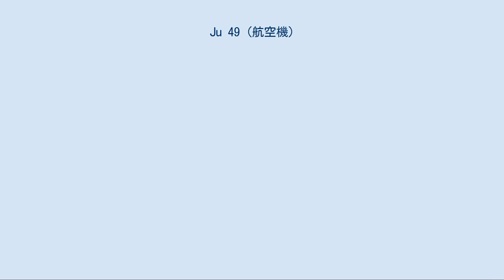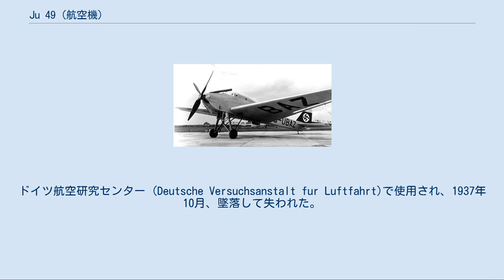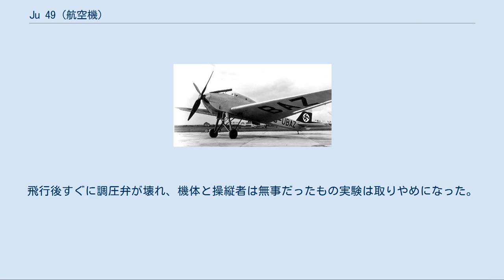Ju 49 (航空機)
ユンカース Ju 49 {{{キャプション}}} ユンカース Ju 49は、1930年代の高高度飛行の実験のために与圧室を装備した実験機である。
1935年までに12,500 m程度の高度での飛行を行った。
 高高度エンジンとして、直立エンジンを2台組み合わせたユンカース L88a倒立型V16エンジンを開発し、高空での性能維持のために2段過給機とインタークーラーを備えた。
このエンジンは高度5,800 mで700馬力を発生した。
大直径の4翅プロペラを採用し、2名の乗員のために、操縦席は加圧された。
高度6,000 m程度での飛行が目的とされた。
 ユンカースの伝統的な技法で製作され、ジュラルミン波板外皮による全金属製の片持単葉機である。
翼後縁にユンカースの「二重翼」が取り付けられた。
大直径のプロペラを採用したために、長い固定脚が採用された。
加圧キャビンは前方に2つと両側面、上方の計5つの窓が設けられていたが、視界は限られていたので、着陸時にはペリスコープを用いた。
 1931年10月19日の初飛行時点では倒立V型エンジンの開発が完了していなかったので、過給機なしの直列エンジン L88が用いられた。
1932年夏に過給エンジンが装備され、実験が始められた。
エンジンや過給装置に大きな問題はなく、目標の高度6,000 mを越えて1933年には 10,000 mに達し、1935年には 12,500 mでの飛行を行った。
飛行機の高度記録を樹立することはなかったが、この実験は実用機となったJu 86Pなどの開発のためのデータを得ることとなった。
 製作されたユンカース Ju 49は1機だけで、民間機登録番号はD2688（後にD-UBAZ）であった。
ドイツ航空研究センター (Deutsche Versuchsanstalt fur Luftfahrt)で使用され、1937年10月、墜落して失われた。
 1920年代の後半から1930年代にかけて高高度飛行の記録への挑戦が行われた。
 酸素マスクをつけて、高空の寒さに耐えながら、1932年9月、シリル・アンウィンズ（Cyril Unwins）が、ヴィッカース ヴェスパで13,408 mに達し、1933年後半にレナト・ドナチ(Renato Donati)がカプロニCa 114で14,433 mに達した。
これらの飛行は、高高度へ上昇しただけの飛行で、高高度を長時間飛行できるものでなかった。
 1934年9月から、ウィリー・ポストが与圧服の開発を始め、ポストは15,000 mの高度を数時間飛行した。
与圧服を使った高高度飛行の記録達成は1936年9月にF.R.スウェインがブリストル 138で15,230 mに到達し、1938年にマリオ・ペチ（Mario Pezzi）がカプロニ Ca 16bisで17,083 mに到達した。
与圧服は持続的な高高度の飛行を可能にしたが、着用する操縦士に我慢を強いるものであった。
 操縦室を加圧し、加温する試みとしてユンカース Ju 49が最初の実用機であるとされる。
しばしばロッキード XC-35が最初の与圧キャビン搭載機とされるが、XC-35の初飛行は1937年5月であり、Ju 49の飛行の後である。
ただし1921年にアメリカのデイトン・ライト社がUSD-9Aという機種を改造し、1度だけ実験を行った記録がある。
飛行後すぐに調圧弁が壊れ、機体と操縦者は無事だったもの実験は取りやめになった。
 出典: Data from Turner & Nowarra 1971, p. 70 諸元 性能